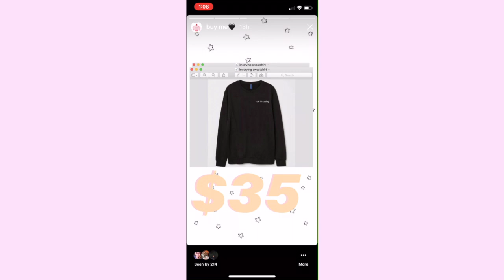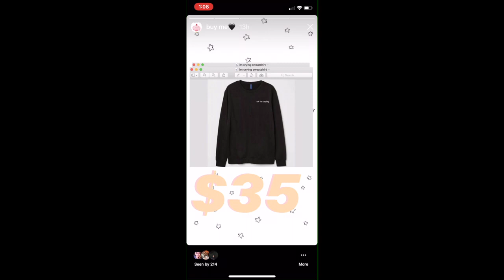Summer Morning Routine 2019 | Natalie Nicole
Summer Morning Routine 2019 (vlog style) HI YAll! today I'm showing you my morning routine for summer 2019! I LOVE MORNING ROUTINES so much like i can watch them all day & I hope you enjoy this very realistic one :)